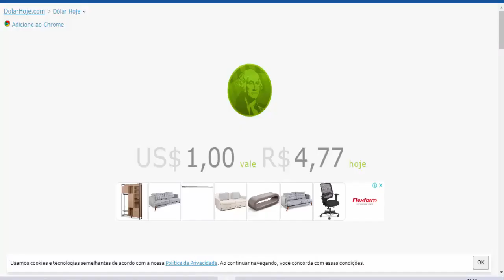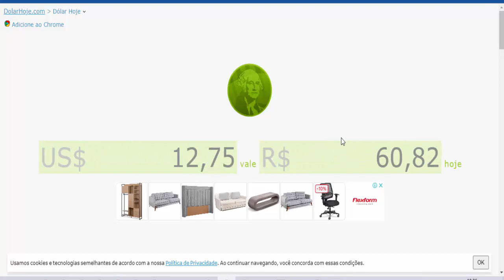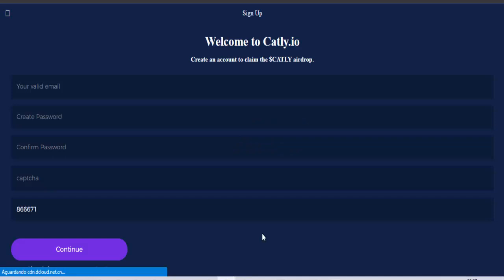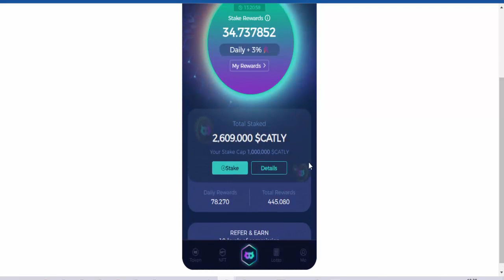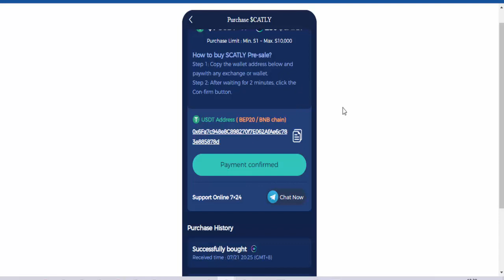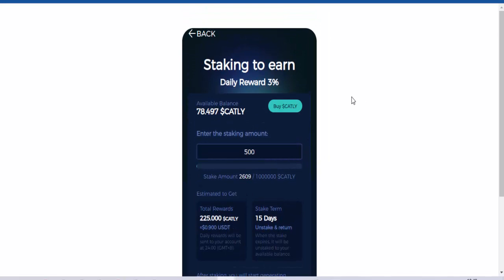GANHE R$60,00 POR DIA NOVO AIRDROP GRÁTIS (JÁ PODE FAZER SAQUES) Como ganhar dinheiro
⚡Descrição;
Você não precisa ser um grande vendedor global de todos os tempos ou se quer um dos maiores nerd de negocios para ganhar dinheiro grátis todo dia, acesse GANHE R$60,00 POR DIA NOVO AIRDROP GRÁTIS (JÁ PODE FAZER SAQUES) Como ganhar dinheiro com mineração de criptomoedas na internet, acesse e ganhe gratuitamente dinheiro extra é renda com criptomoedas.

ganhar criptomoedas,
minerar ethereum,